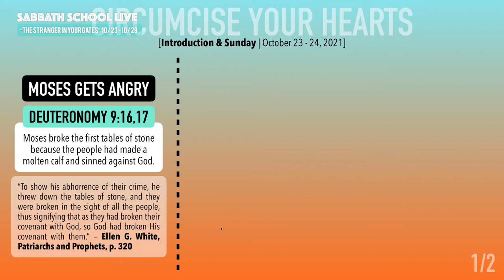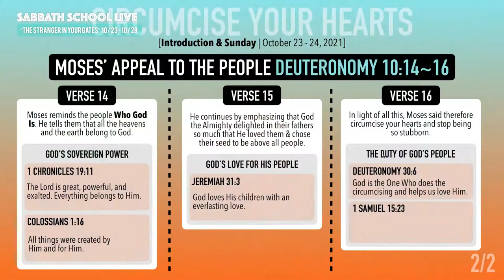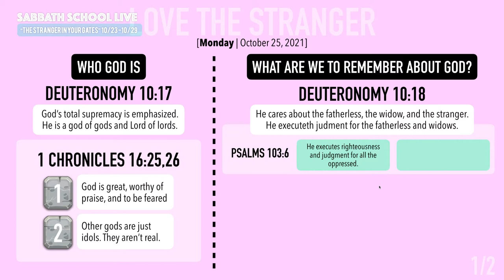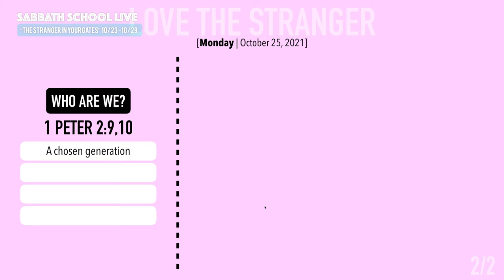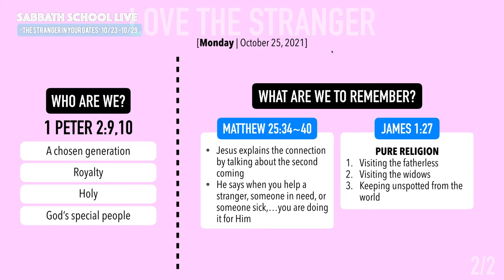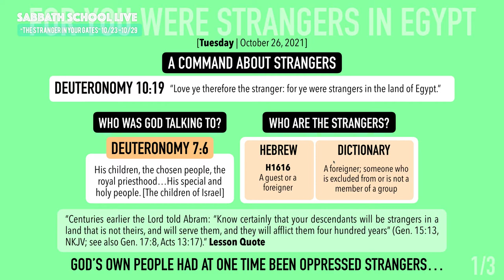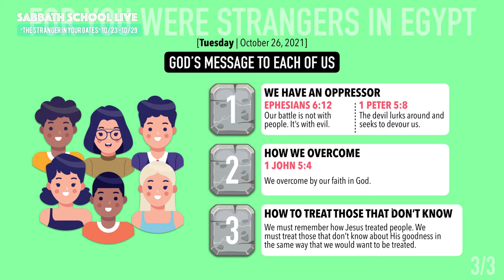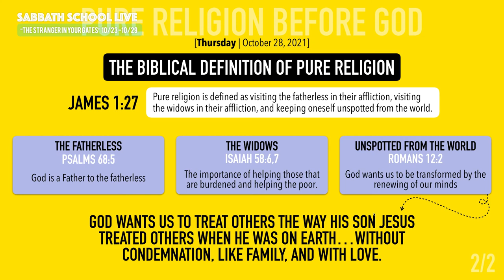82 Sabbath School LIVE | October 30, 2021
Let’s dive deeper into God’s Word together!